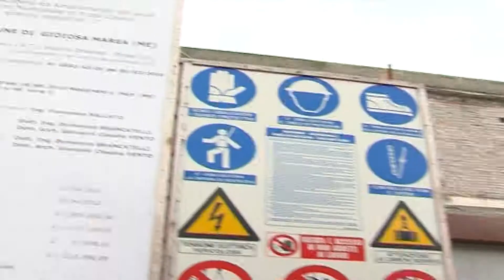Gioiosa Marea, tardano i lavori al municipio